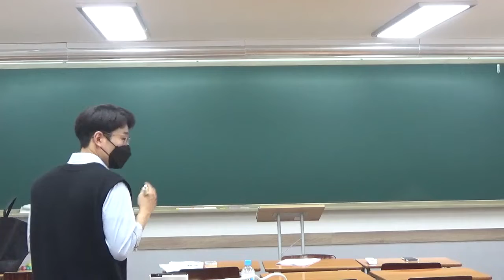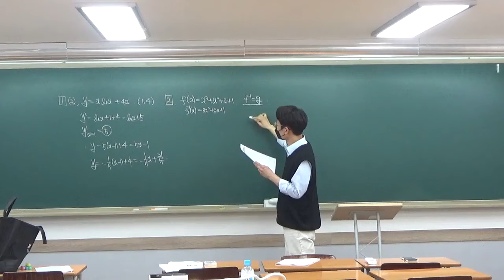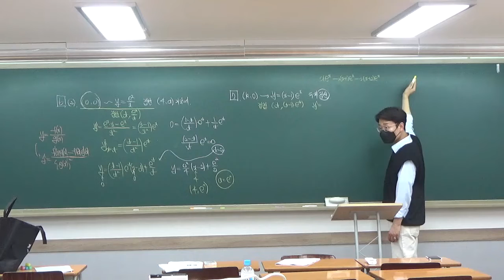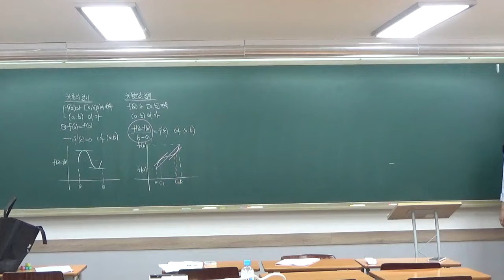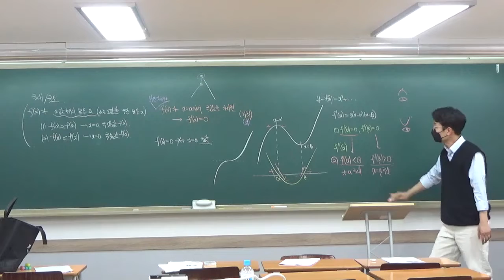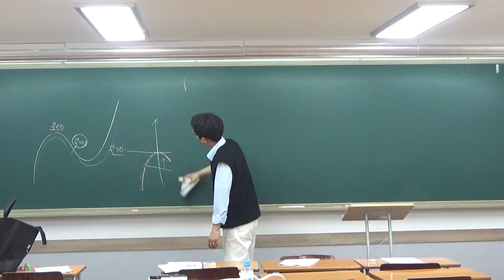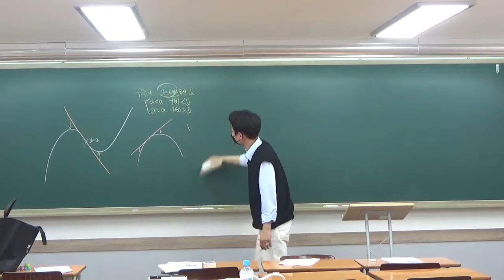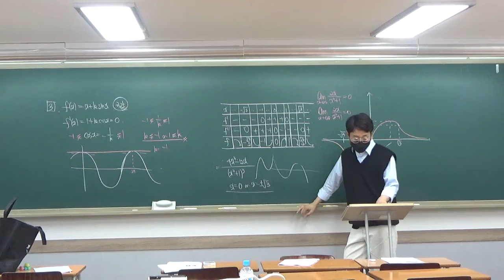구주이배_광진_2022 05 07 고3 도함수활용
5월 7일 고3 도함수 활용